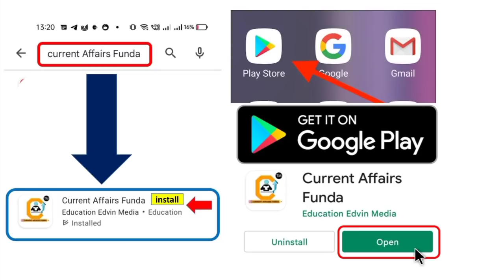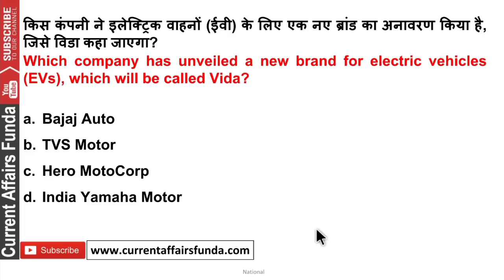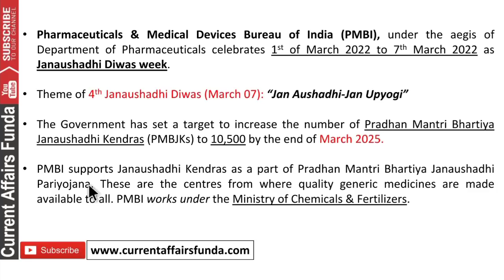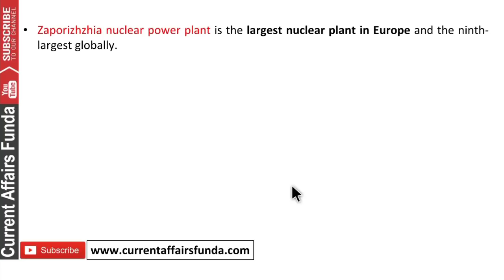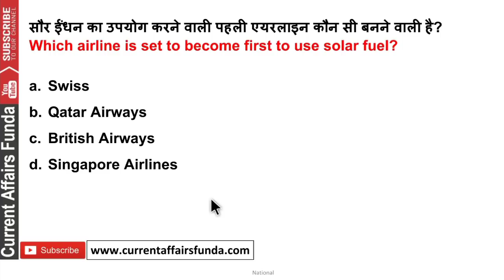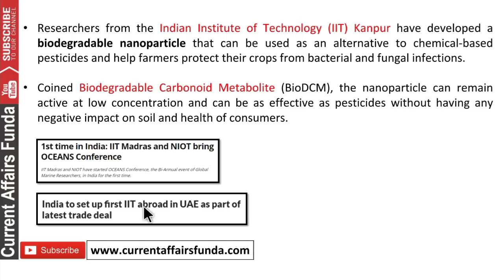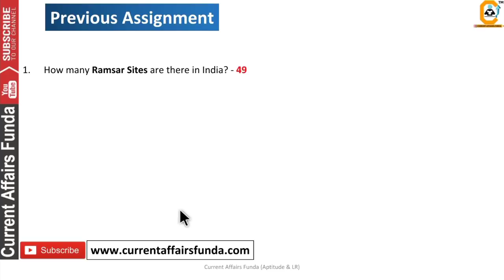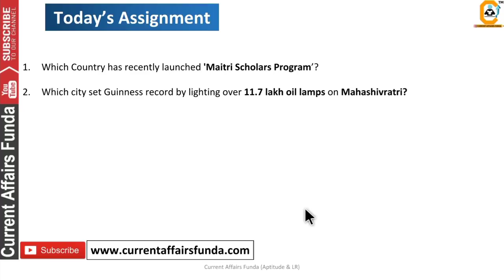7 March & 6 March 2022 Current Affairs Question करंट अफेयर्स देखे Current affairs in हिंदी & English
Validity Feb 2023

Course included -

7 March 2022 Current Affairs Questions | 7 मार्च करेंट GK  Best Current affairs in हिंदी & English |

- 12 Month Current Affairs Available
- 12 Month banking Awareness MCQ
1 Year Current Affairs PDF e- Subscription 2021 & 2022

Common Queries -